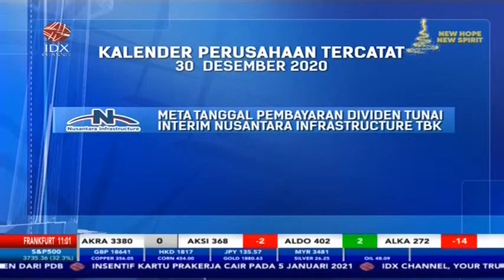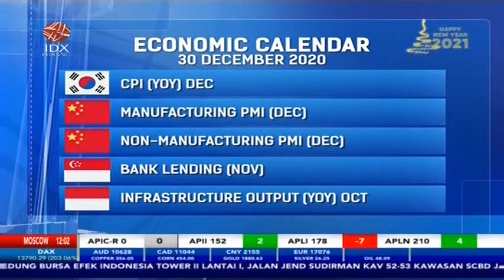SIMAK ANALISIS SAHAM PILIHAN INI (BBNI, UNVR, BNLI, EXCL)